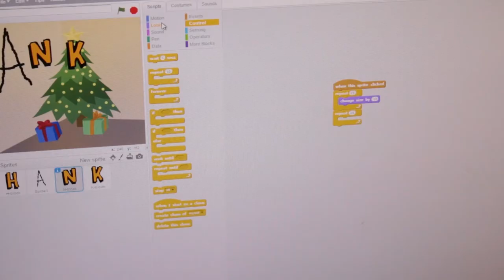San Andrea School - Highlights from the Extra Curricular Programme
San Andrea School - Extra Curricular Activities

Highlight of Activities

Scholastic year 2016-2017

Extra Curricular Programme Coordinator: Mr.Kevin Zammit